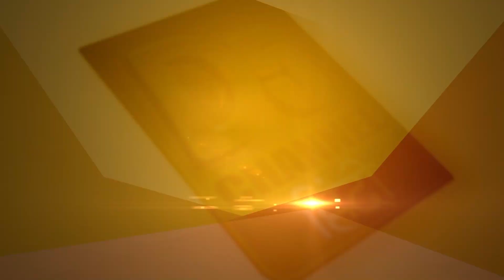देखते ही देखते गायब हुई गाड़ी, चालक के उड़े होश, गाड़ी में बैठा था चालक का परिवार || Punjab